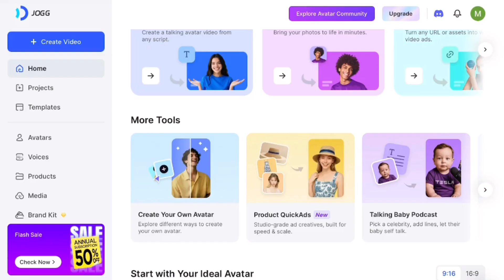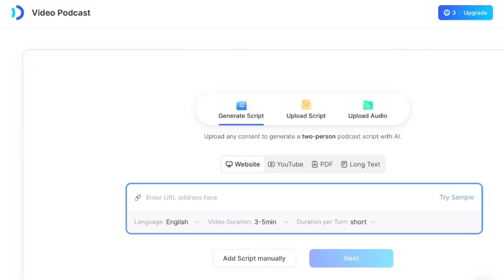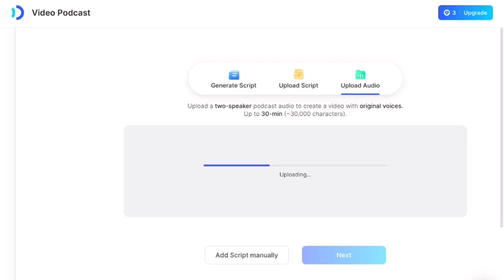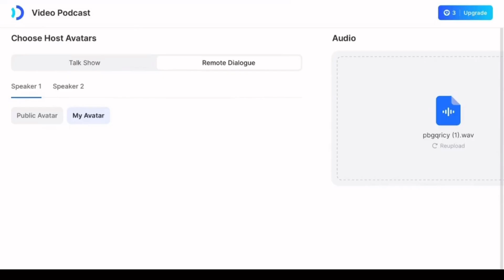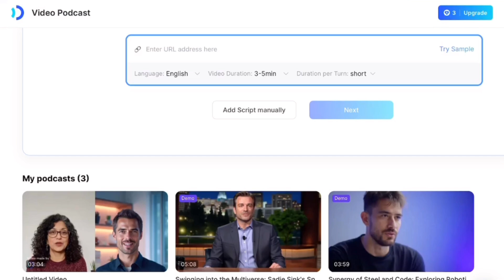الموقع المنتظر لعمل فيديو بودكاست بالعربية بضغطة زر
هذا الموقع يمكنك من عمل فيديو بودكاست باللغة العربية بضغطة زر كما انه يحتوي على العديد من الأدوات الأخرى التي تمكنك من عمل إعلان أو فيديو أفاتار وغيره .